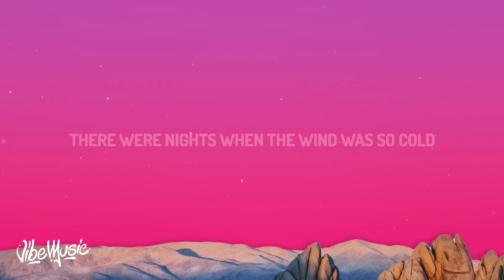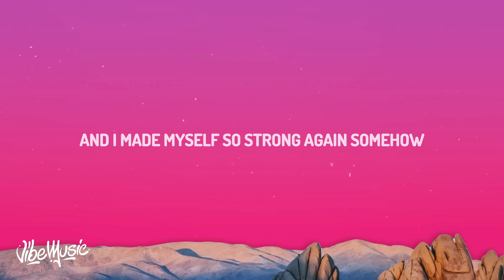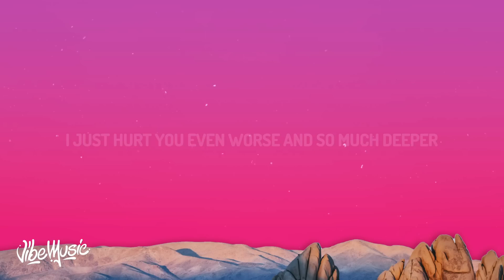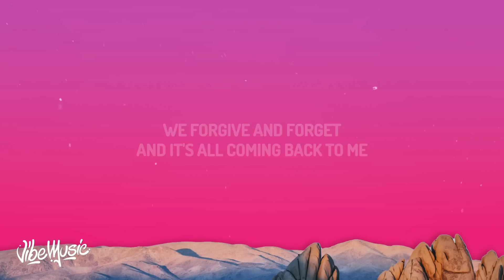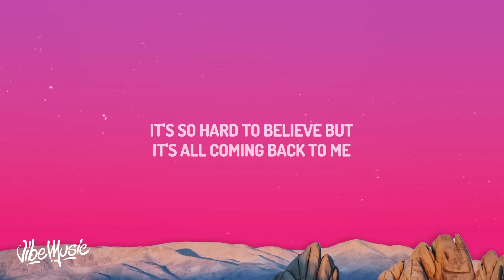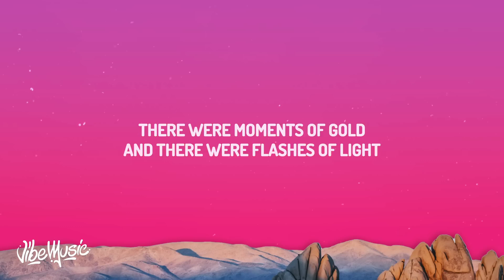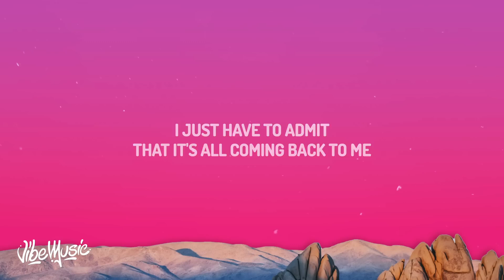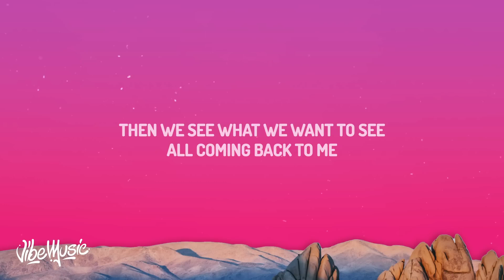[ 1 HOUR ] Celine Dion - It's All Coming Back To Me Now (Lyrics)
[ 1 HOUR ] Celine Dion - It's All Coming Back To Me Now (Lyrics)[ 1 HOUR ] Celine Dion - It's All Coming Back To Me Now (Lyrics)Celine Dion - It's All Coming Back To Me Now Lyrics_R_R